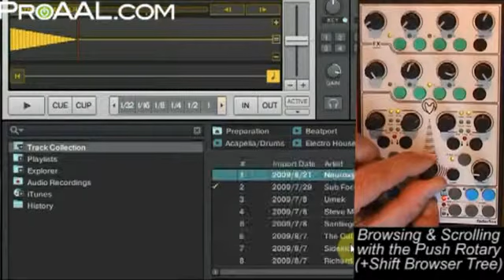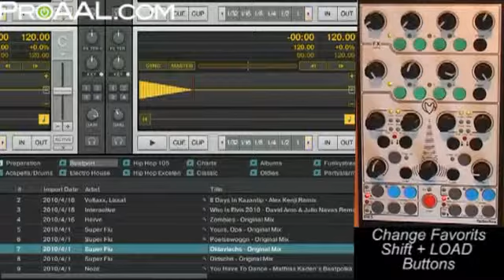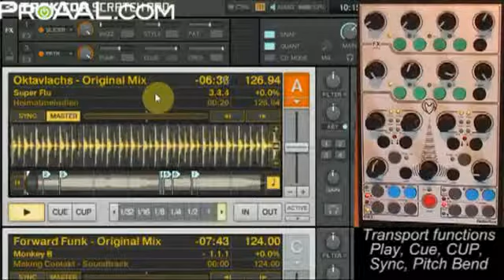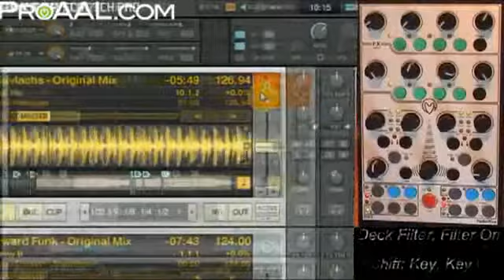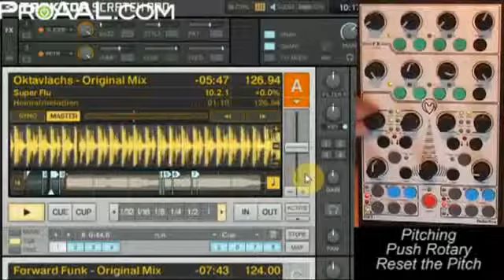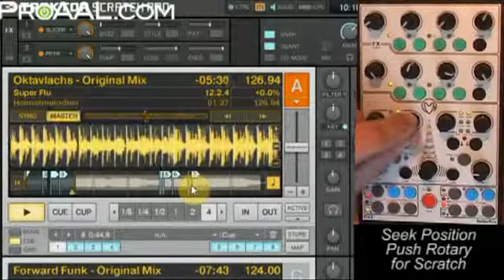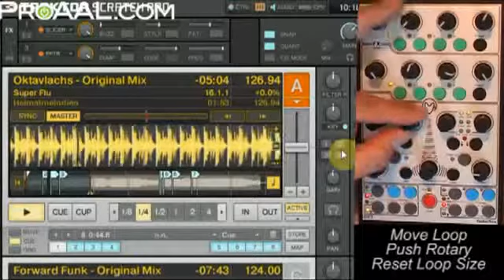Fader fox DX3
Fader fox DX3 Demo Video @ ProAAL.com